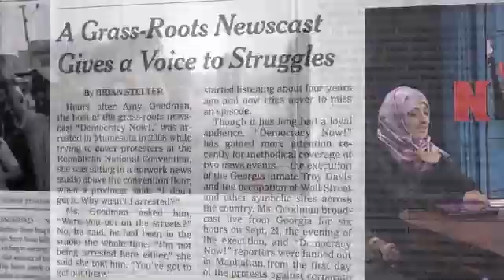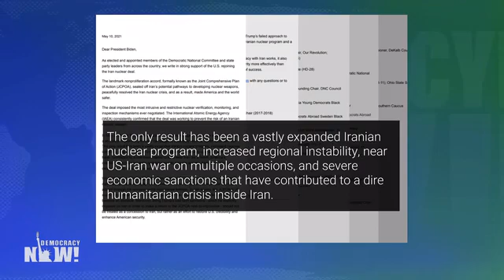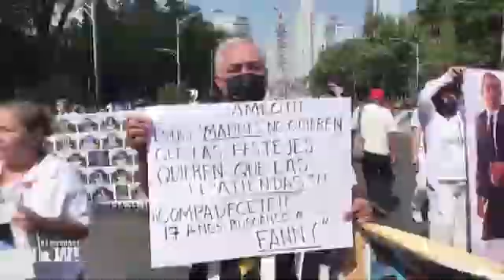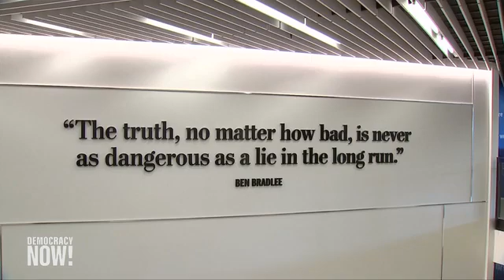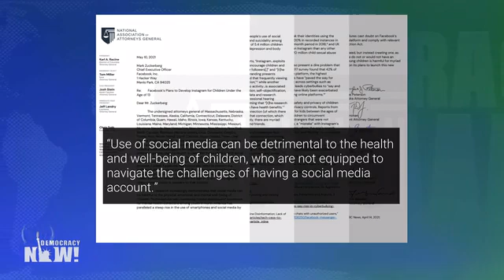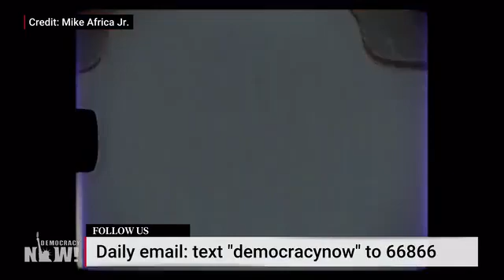DemocracyNow! 5 11 21